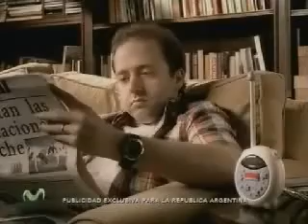I want milk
Even babies have a hard time communicating with men!